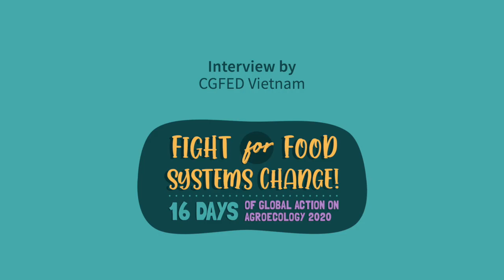COVID-19 impacts on farmers in Vietnam 1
Video testimonies on the effects of COVID19 on food producers across Asia and the change they want to see. Collected by PAN Asia Pacific partners as part of the 16 Days of Global Action on Agroecology 2020: Fight for Food Systems Change!